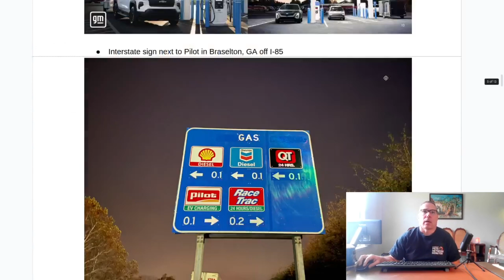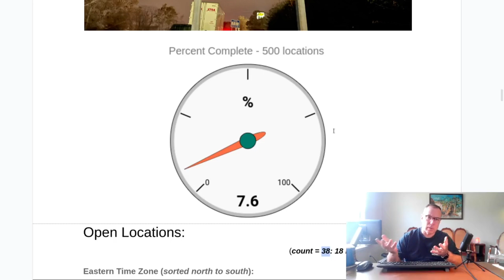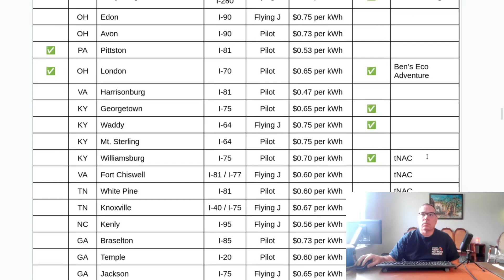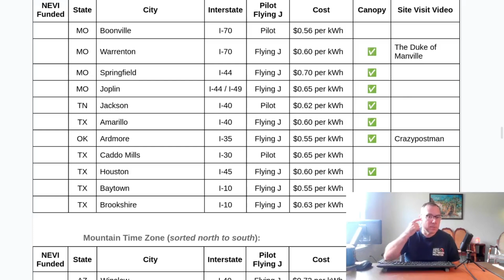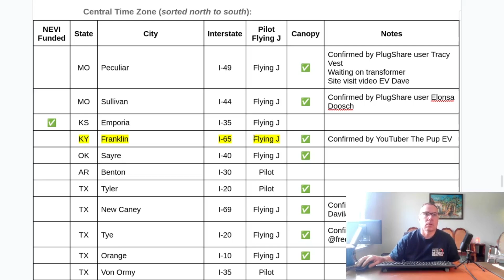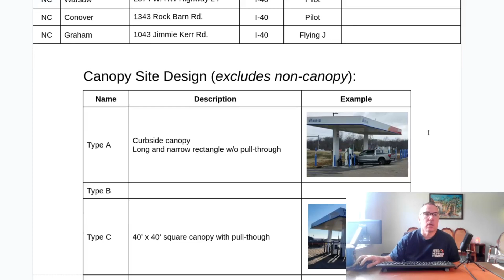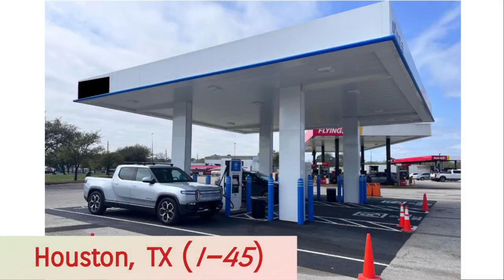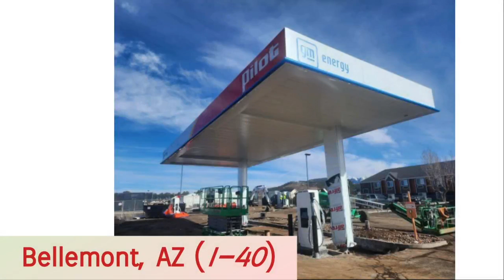gm energy - Pilot / Flying J Update #22 (Electric Vehicle Charging)